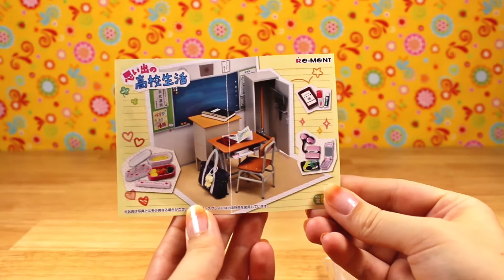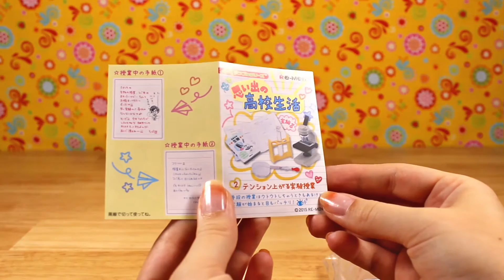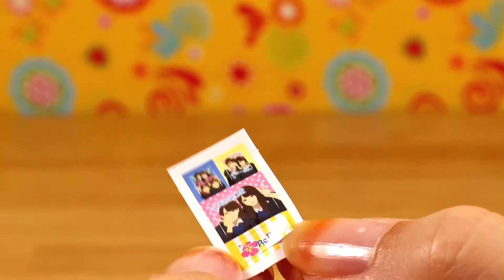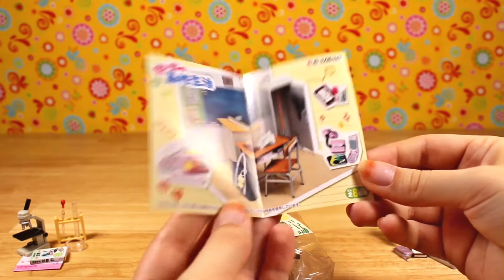Re-Ment リーメント Collectables High School Memories Blind Box UNBOXING [064]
Unboxing 3 Sets of Re-Ment High School Memories Collectables  Blind Boxes
Re-Ment makes super cute and detailed Miniatures :D